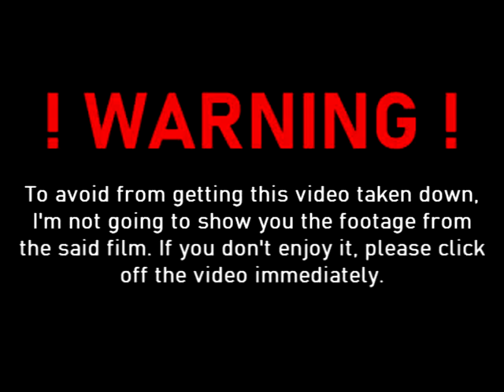Glazier Reviews - NoES: Young Blood's 10 Year Anniversary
My attempt at reviewing a film.
It's not good, but I tried.